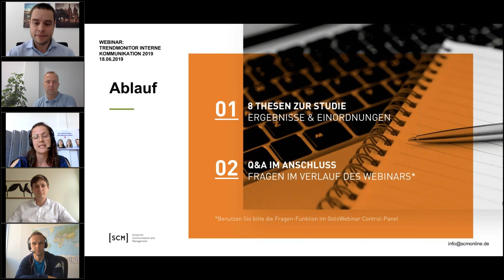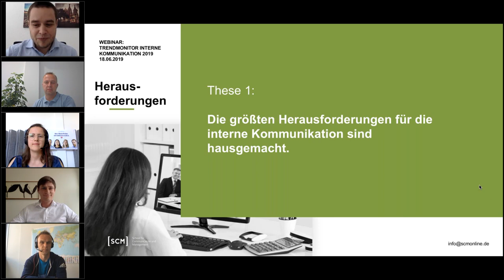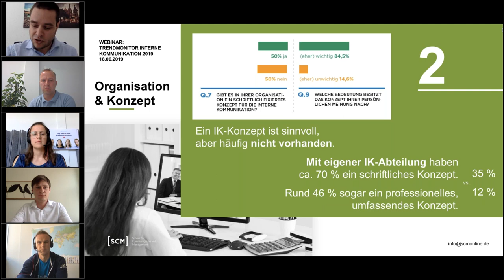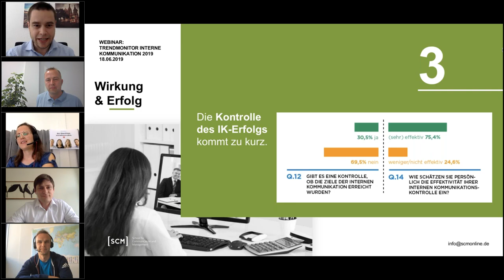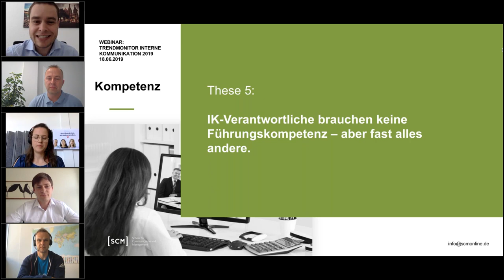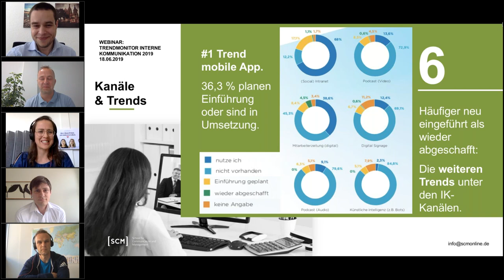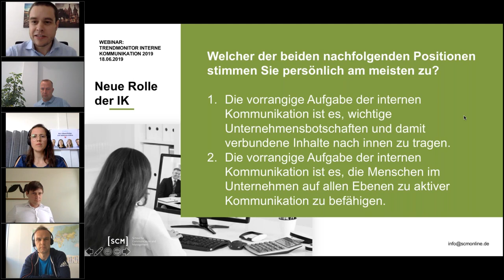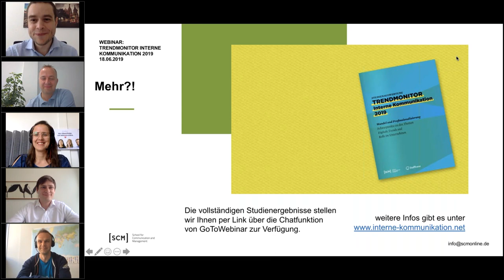InterneKommunikation: 8 Thesen zum Kulturwandel im Trendmonitor 2019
Der Trendmonitor 2019 untersucht wie seine Vorgängerstudien den gegenwärtigen Wandel in der internen Kommunikation. Neben Veränderungen bei den organisatorischen Rahmenbedingungen und den eingesetzten Medien widmet sich die Studie schwerpunktmäßig der veränderten Rolle des internen Kommunikationsmanagers.

Die Studienpräsentation im Webinar verläuft entlang von acht Thesen, die sich auf die Studienergebnisse stützen und von Experten eingeordnet werden.

Der aktuelle Trendmonitor Interne Kommunikation 2019 ist ein Gemeinschaftsprojekt von SCM – School for Communication and Management und Staffbase und basiert auf den Einschätzungen von über 250 Kommunikationsexperten aus dem deutschsprachigen Raum.